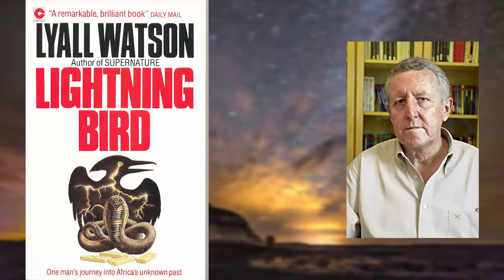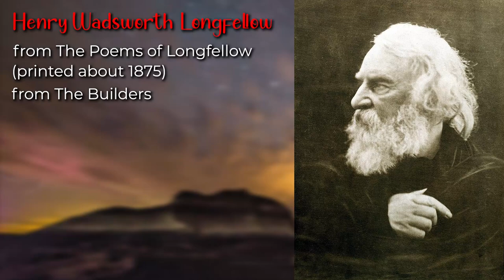Diversity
Diversity is one of the foundations of the Strategy of the Great Work. The other foundations are the Cosmic Egg, Contrast, Aggregates, Reuse and Archetypes. And this video explains Diversity by using quotes from "those who understood".

CREDITS

All photos and video unless specified below are by David and Rosemary Rock-Evans
Henry Wadsworth Longfellow, photographed by Julia Margaret Cameron in 1868
Daisetsu Teitarō Suzuki photographed by Shigeru Tamura
William Olaf Stapledon - National Portrait Gallery
Hammerkop Scopus umbrette – National Aviary
Erik Fremstad - NPS
Jacob Holgerson - NPS

MUSIC

00:00 Angel’s Dream - Aakash Gandhi

01:40 Artifact - The Dark Contenent by Kevin MacLeod is licensed under a Creative Commons Attribution 4.0 licence.

04:57 Road Trip - Doug Maxwell, Jimmy Fontanez

05:47 Arid Foothills - The Dark Contenent by Kevin MacLeod is licensed under a Creative Commons Attribution 4.0 license.

07:46 Fruits of Life - Jimena Contreras

09:48 Buddhist Monk Tibetan Background (No Copyright) Music

11:10 Artifact - The Dark Contenent by Kevin MacLeod is licensed under a Creative Commons Attribution 4.0 licence.